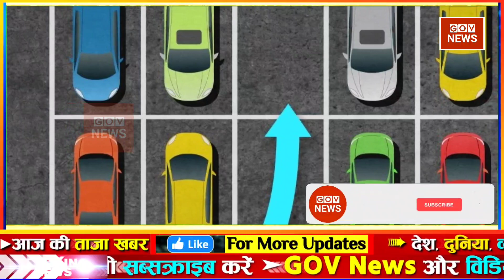Aaj ki taja news l 17 November 2023 फटाफट ख़बरें | Aaj tak nonstop news, govnews weather update today